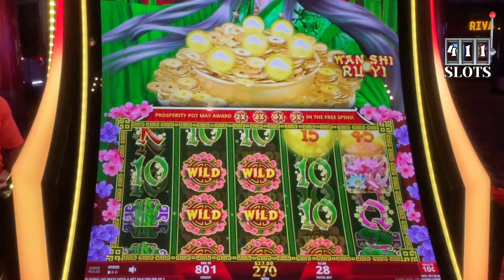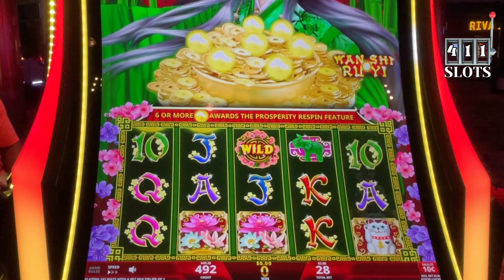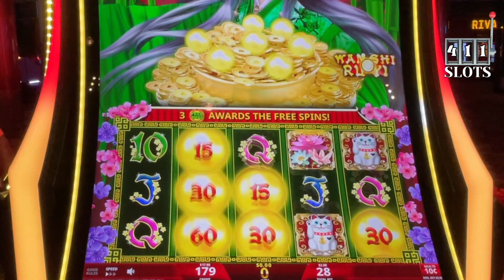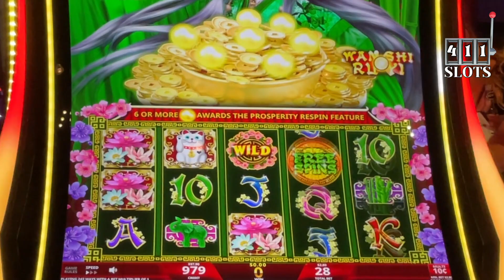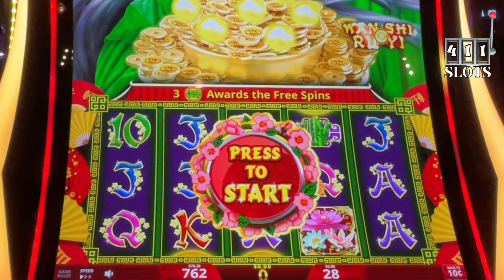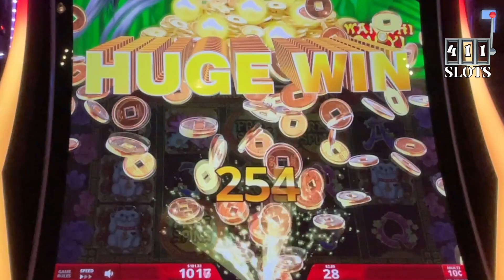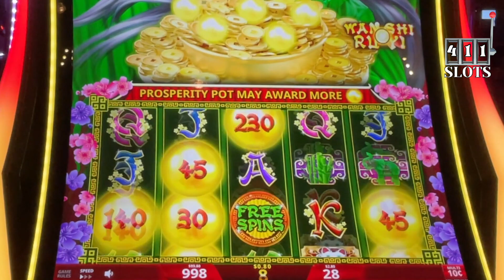FREE SPINS on Prosperity Link at Grand Casino Hinckley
411 Slots found Prosperity Link at Grand Casino Hinckley, Minnesota.

We love playing slots and have done so for many years. Hold on to your Slot Chair, so many more goodies are on their way!

🎬 Showtimes
Weekdays (Monday - Thursday) at 🔹 4pm cst
Weekends (Friday - Sunday) at 🔹11am cst
So ring that beautiful bell 🔔 to receive a notification!

⚙️Gear:
Phone Mount •
Money Organizer •
Gimbal Microphones •
Gimbal Case •
Phone Portable Charger •

Entertainment channel intended for 18+. NO content of ours can be copied.
Gambling Problem 📞1-800-GAMBLER 📞 Anonymous Support Group